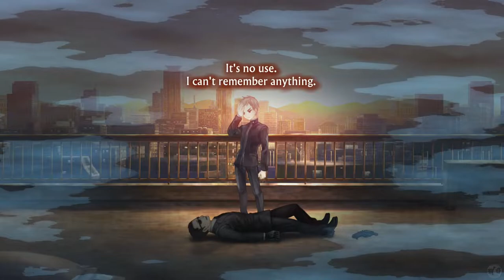Let's Play 13 Sentinels Aegis Rim Part 3 [PS5] Prologue End (Blind)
🐧 Welcome to our blind let's play 13 Sentinels Aegis Rim Part 3: Prologue End. Played on the PS5, this is a Kaiju Visual Novel. Wait, what? Nominated for Narrative Game of the Year in 2019, Mechs and Kaiju battle it out to save the future in this critically acclaimed visualnovel meets jrpg meets towerdefense ? I'm intrigued! Let's do this and find out more!

🐧 The beginning of this playlist, our blind let's play 13 Sentinels Aegis Rim for the PS5

🐧 Thank you Vanillaware for making this game.

🐧 About 13Sentinels AegisRim (from Metacritic): A departure from the studio's traditional fantasy style, the game takes place in a modern setting punctuated with giant mechs. Although the world may be bleak, Vanillaware's signature artistic shine and gorgeous aesthetics will bring the characters and story of 13 Sentinels to life.

Reviews: 85% and 8.9 User Score. Some short snippets:
- 100% Silinconera: 13 Sentinels: Aegis Rim is full of the sorts of complexities and nuances that make you want to double back and analyze the script, lore, and artwork in every scene. There’s so much going on, but it’s handled in a way where you’re typically never given more than you can handle. Rather, it prepares you for its major moments.
- 90% Push Square: 13 Sentinels: Aegis Rim is a phenomenal visual novel — and a surprisingly great strategy game. In trying something different, Vanillaware has crafted one of its best games yet. It's got an engrossing story that's absolutely packed with mind-blowing twists and endearing characters, all wrapped up in a gorgeous visual style. Don't sleep on 13 Sentinels — it's one of 2020's finest.
- 10 / 10 KingofDelusion: I've gone into this game knowing nothing, my expectations were even high since I really enjoyed other Atlus games before but this still managed to blow my mind. If you want a game with a great plot, don't even think twice about picking it up, it always keeps you interested and wondering what's about to happen, I was barely able to leave it alone for two days because of how intrigued I was.
- 9 / 10 Allyptic: Great game with a huge focus on story, characters, and world-building. I don't remember the last time when the story absorbed me so much.

🐧 Chapters
00:00 Opening
02:20 Intro
02:30 Battle
10:08 Shu Amiguchi
22:26 Battle
30:53 Ei Sekigahara
48:28 Battle
57:49 Closing
1:00:28 Outro